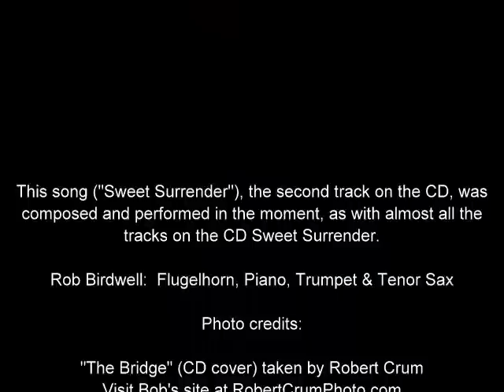Sweet Surrender by Rob Birdwell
The title track song from the CD, Sweet Surrender, as composed and performed by Rob Birdwell.  Rob is a jazz musician who plays and records with a variety of artists in the Pacific Northwest.  His band projects include Bird From Mars, The Blowholes, Sideways Portal, and The Svens.

The Sweet Surrender collection of songs were performed rather extemporaneously - no real preparation other than recording a spur of the moment piano setting, then overdubbing the solo Flugelhorn part.  This was the process Rob used on just about every track on the Sweet Surrender CD.

Photo credits on this "movie" rendition of the song:

Frey Birdwell took all the photos of Rob Birdwell
Robert Crum took the "bridge" photo used on the CD cover.  Visit RobertCrumPhoto.com for more of Bob's photography work.

Visit BirdwellMusic.com for more on Rob Birdwell's music, gigs and other offerings.
Follow Rob on Twitter.com/RobBirdwell or @RobBirdwell